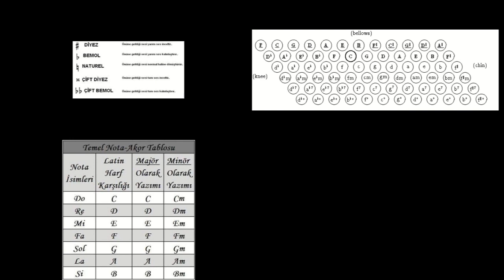AKORDEONDA NASIL BASS ÇALARIM?